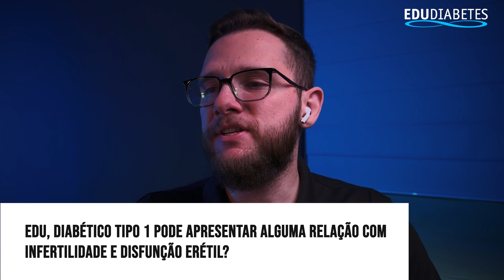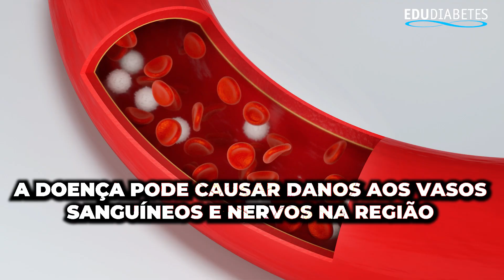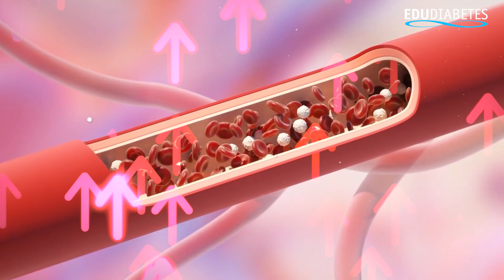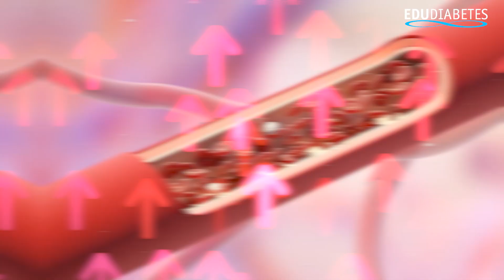GLICOSE EM JEJUM ALTA E 2 HORAS APÓS O ALMOÇO NORMAL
💙 Meus queridos, tenho um Programa onde temos aulas sobre alimentação low carb, receitas low carb, cardápios low carb, dicas sobre diabetes. O objetivo é obter conhecimento prático para controlar o diabetes. Tudo isso por menos que uma pizza grande com refrigerante. Conheça o LPD

Descubra no nosso vídeo desta semana respostas vitais sobre diabetes tipo 1, controle da glicemia e muito mais! 🌟 Se você está navegando pelo desafio de viver com diabetes, temos insights que você não vai querer perder. Vamos mergulhar em tópicos cruciais como disfunção erétil e infertilidade em diabéticos, o impacto de uma hemoglobina glicada de 6,7 caindo para 5,8, e o mistério por trás de níveis de glicemia que variam antes e depois das refeições. 📉🍽️

Aqui está o que você vai aprender:

Disfunção Erétil e Diabetes Tipo 1: Exploramos a conexão e oferecemos caminhos para soluções. 💔➡️💪
Hemoglobina Glicada e Diabetes: Desvendamos se é possível "livrar-se" do diagnóstico de diabetes com melhorias na glicada. 🤔💡

Glicemia em Jejum vs. Pós-Almoço: Investigamos por que seus níveis de açúcar podem parecer um enigma e como resolver isso. 🌞🌛

Informação Acessível: Tornamos os tópicos médicos compreensíveis e aplicáveis ao seu dia a dia.
Dicas Práticas: Oferecemos orientações baseadas em evidências para melhorar seu controle da diabetes e qualidade de vida.

Suporte e Motivação: Mostramos que você não está sozinho nessa jornada e como enfrentar os desafios com confiança. 💪🌈

Queremos ouvir SUA voz! 🗣️️ compartilhe nos comentários:

🎯 Suas experiências e desafios com a diabetes.
🎯 Tópicos que você gostaria de ver explorados em futuros vídeos.
🎯 Suas vitórias e dicas pessoais para gerenciar a diabetes.

🛎️ E lembre-se, compartilhar é cuidar: passe essa mensagem adiante para ajudar mais pessoas a se informarem e se empoderarem! 🔄

Continue conosco para mais descobertas e insights sobre viver de forma saudável e plena com diabetes. Estamos todos juntos nessa jornada! 🚀

Fique seguro, fique informado e até a próxima! 🌟

00:00 - Introdução: Disfunção Erétil, Hemoglobina Glicada, e Glicemia em Jejum
00:32 - Visão Geral dos Conteúdos
00:46 - Disfunção Erétil e Infertilidade em Diabéticos Tipo 1
01:28 - Importância do Controle da Glicemia
02:08 - Estratégias de Tratamento
02:44 - Controle de Glicemia e Saúde Mental
03:19 - Hemoglobina Glicada e Diabetes Tipo 2
03:55 - Manutenção de Bons Hábitos
04:24 - A Importância dos Hábitos Saudáveis
04:59 - Vida Normal com Diabetes
05:29 - Glicose Alta em Jejum vs. Após o Almoço
05:55 - Estratégias para Controlar a Glicose Noturna
06:48 - Dicas para Controlar a Glicemia
07:26 - Medicamentos e Controle da Glicemia
07:50 - Como os Medicamentos Influenciam a Glicemia
08:17 - Envie Suas Perguntas via Instagram
08:38 - Encorajamento para Compartilhar o Vídeo
09:06 - Conclusão e Encorajamento para Aprender Mais